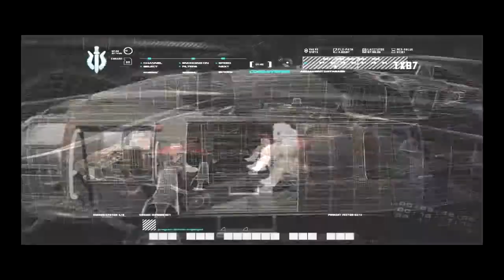Let's Play Call of Duty 4: Modern Warfare-Episode 5: Defense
DEFEND THE TANK